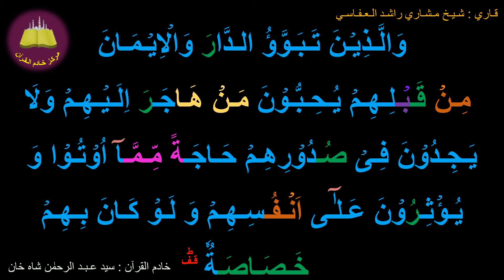Best option to Memorize 059-Surah Al-Hashr (9a of 24) (10-times repetition)